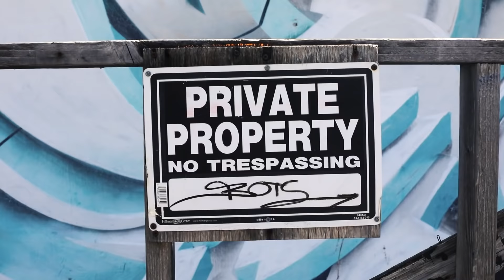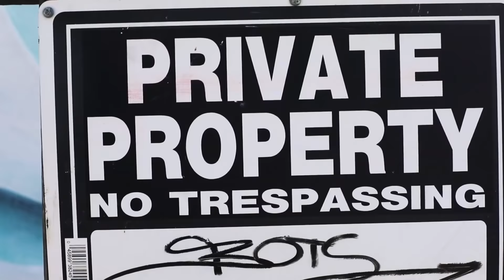Saudoff - Liters (45HD)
Check out the official Music Video for "LITERS" from the Newly Released album "45HD"
Shot By: @RTilleryTv